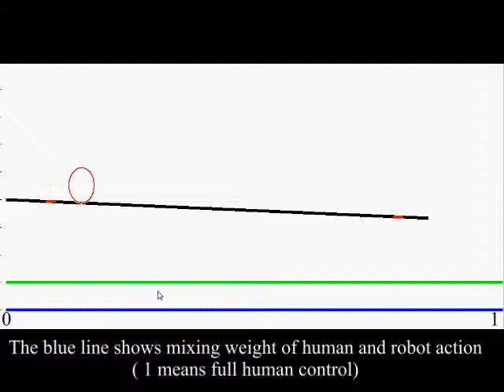Ball Beam Speed Up Human-Robot Simultaneous Learning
Ball and Beam Speed Up task
Human and robot simultaneously can learn the task with our proposed framework. In the proposed framework, the demonstrator first has the full control and eventually the control is shared by robot.